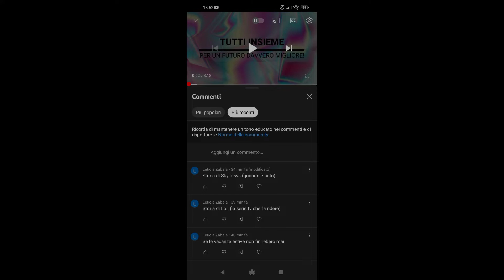ROADTO1000SUBS Con Loquendo! #44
Grazie A Fabio, Christian, Alessandro, malcolm, toss 2, Leticia E Ciro Per La Richiesta!

I video sono stati realizzati in collaborazione con Powerhouse of Entertainment, Carlton Communications, Rai, TVItalia Story, Clipchamp, VSDC Free Video Editor, Cakewalk Software, Bandlab, ifor Edits e ComeUntoChrist.org.

Tutti i diritti sono riservati ai legittimi proprietari.